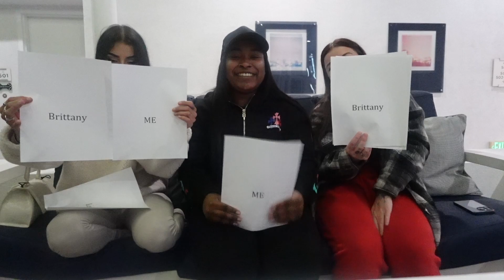Who's Most Likely To Best-Friends Edition | I'm Shocked .......